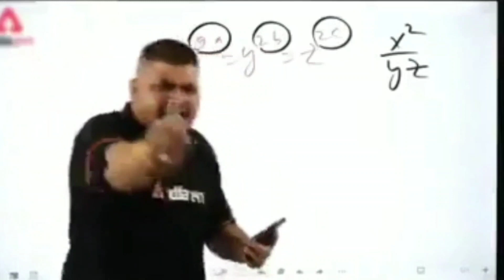💰 WORLD RICHEST PLAYER ID 💰 ( 1 CRORE KI ID 😮 ) - DUAL FIST ARMY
IN TODAY'S VIDEO U WILL SEE  💰 WORLD RICHEST PLAYER ID 💰 ( 1 CRORE KI ID 😮  )  I HOPE U WILL LIKE THE VIDEO

VIDEO OF BEST TIPS AND TRICKS ALWAYS AND EVER

1 crore id free fire
global top 1 badges id collection full review
global top 1 badges id review